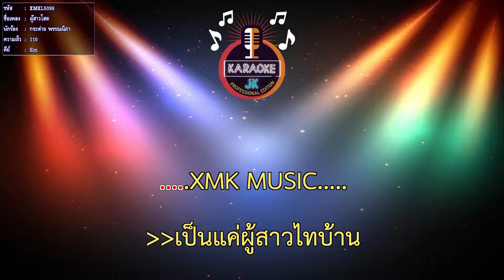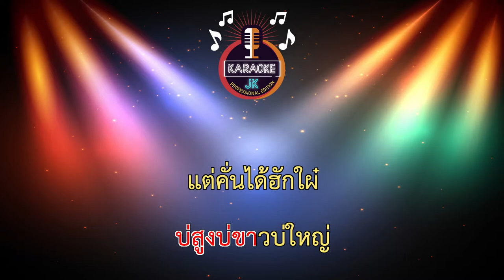ผู้สาวโสด (110-Em) - กระต่าย พรรณนิภา【 Cover By คาราโอเกะดนตรีสด 】